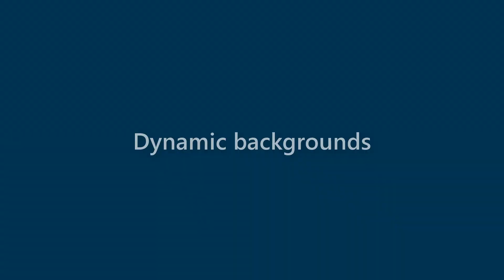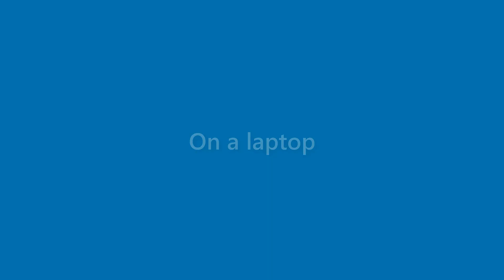Iker Mitchell - appearance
Name Look - Iker Mitchell - appearance. In this video we present "Iker Mitchell" name look and feel in various scenarios.
This video will cover:
How does "Iker Mitchell" look as a personal letterhead?
How does "Iker Mitchell" look on a business card?
How does "Iker Mitchell" look on a computer/laptop screen?
How does "Iker Mitchell" look with different background colors?
How does "Iker Mitchell" look with various fonts?